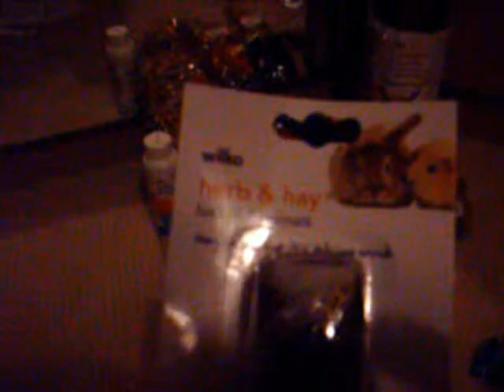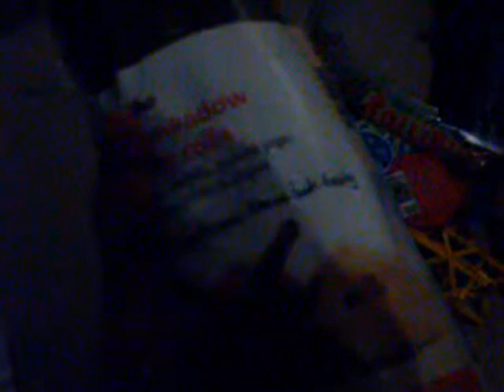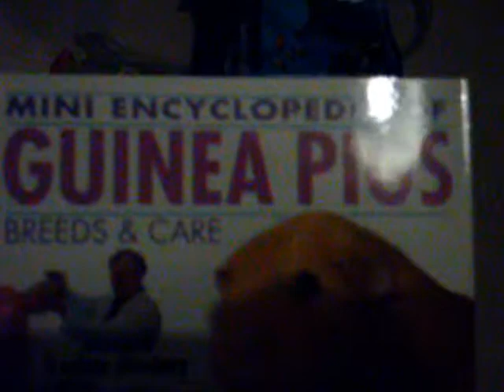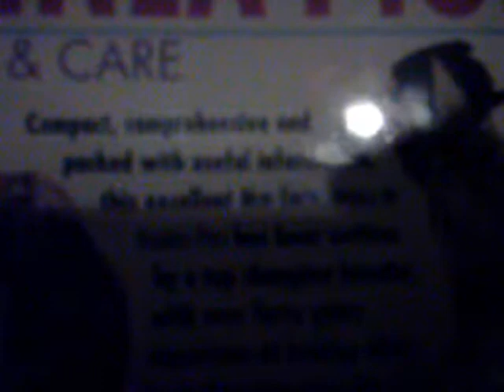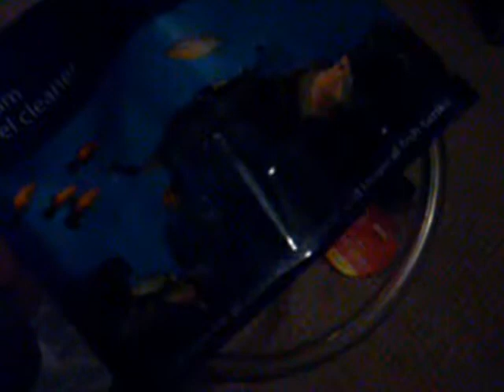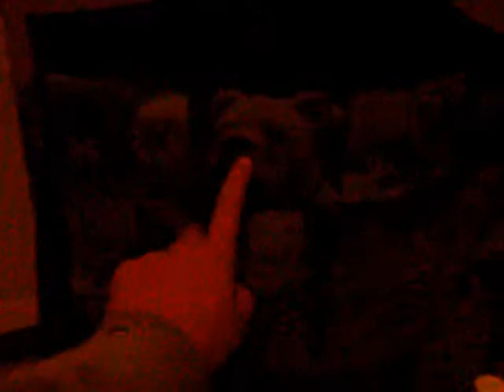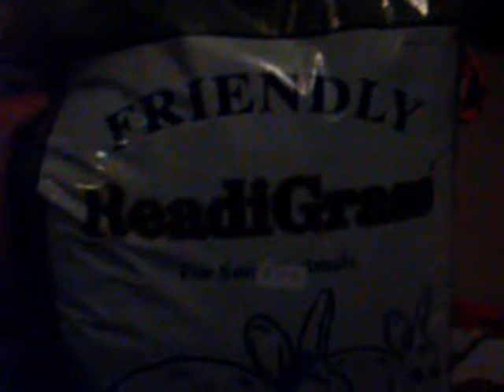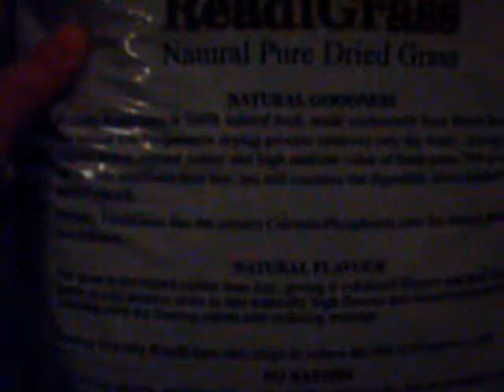Christmas haul and Updates Part 1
Here is part 1 of my christmas haul and updates